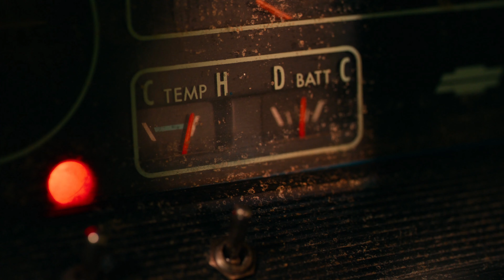Justice League - Truth And Justice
Justice League

Produced by DC Entertainment, RatPac Entertainment, Atlas Entertainment, & Cruel and Unusual Films

Directed by Zack Snyder (and Joss Whedon)

Starring...

Henry Cavill as Clark Kent / Kal-El / Superman

Ben Affleck as Bruce Wayne / Batman

Gal Gadot as Diana Prince / Wonder Woman

Jason Mamoa as Arthur Curry / Aquaman

Ezra Miller as Barry Allen / The Flash

Ray Fisher as Victor Stone / Cyborg

Amy Adams as Lois Lane

Jeremy Irons as Alfred Pennyworth

Diane Lane as Martha Kent

Connie Nielsen as Hippolyta

J.K. Simmons as James Gordon

Ciaran Hinds as Steppenwolf